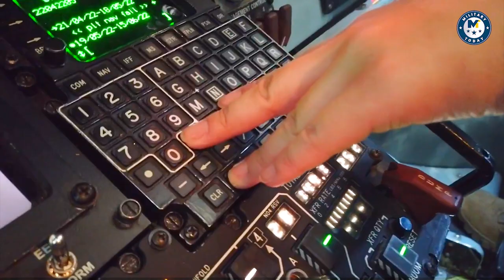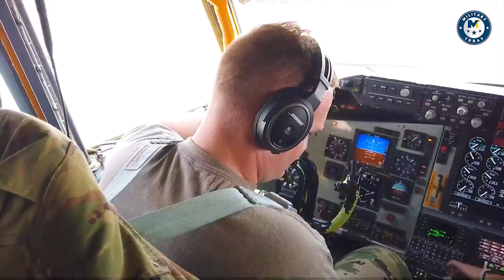437th get ready to integrate Airlift Wing ACEs with B 52s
437th Airlift Wing C-17 Globemaster III aircrew prepare to integrate with a bomber task mission at Anderson Air Force Base, Guam, Dec 2022. C-17s are able to project, connect, maneuver and sustain people, cargo and equipment over great distances, enabling agile combat employment in the Indo-Pacific.